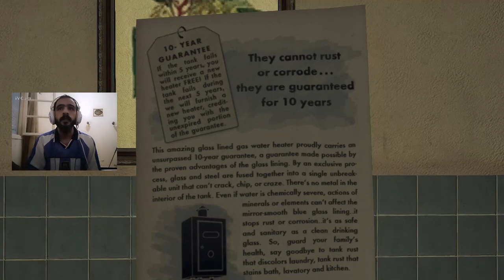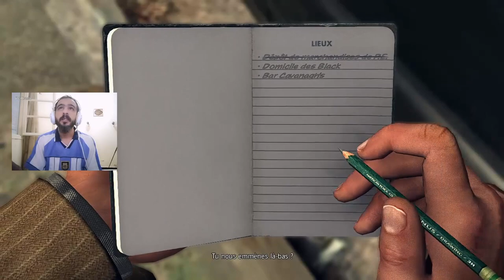L.A noir درنا تحقيق علاجال حلوف ؟؟؟؟